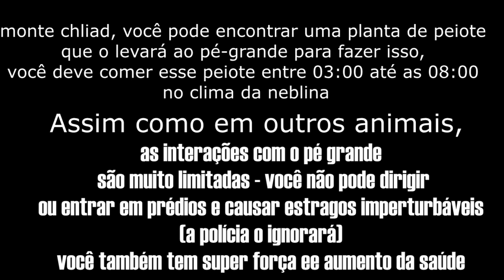GTA 5 URGENTE PÉ GRANDE A SOLTA NO MODO ONLINE COMO OBTER LOCALIZAÇÃO DIVERSÃO GARANTIDA XB1&PS4